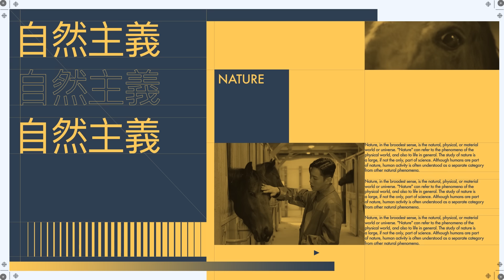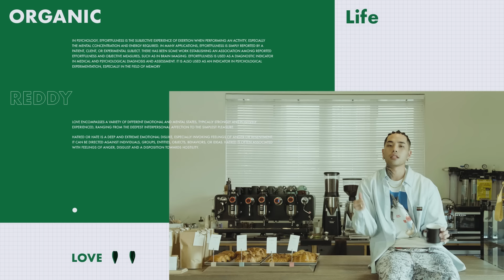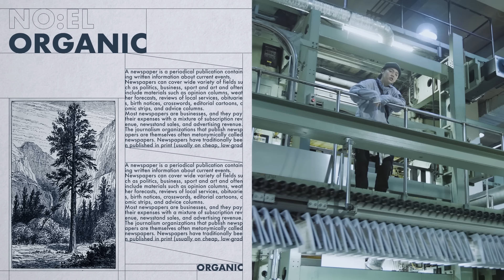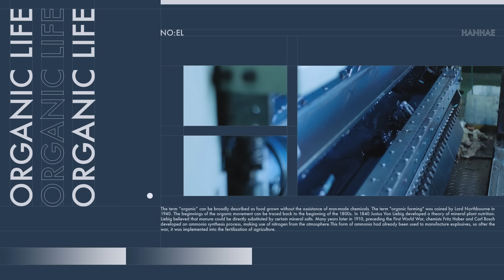[MV] HANHAE(한해) _ Organic Life(유기농) (Feat. Reddy, NO:EL)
HANHAE 한해 Organic_Life 유기농 Reddy NO:EL#Newrelease#MV#1theK#원더케이